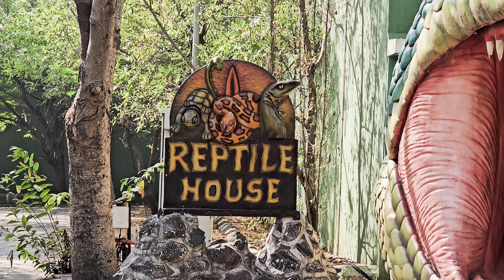Snake Identification 101 Spotting Venomous vs. Non-Venomous Species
Title: Snake Identification 101 Spotting Venomous vs. Non-Venomous Species

Welcome to the world of snakes! In this video, we’ll take you on an exciting journey to discover fascinating snake species, their unique behaviors, and amazing adaptations. Whether it’s their incredible camouflage, hunting techniques, or the myths surrounding them, there’s so much to learn!

Join us as we debunk common misconceptions and showcase stunning footage of these incredible reptiles in action. Perfect for snake lovers and curious minds alike!

Feel free to adjust any part of it!

indian snake catcher
indian snake video
indian snake rescue
indian snake types
indian snake movie
indian snake name
indian snake documentary in hindi
all snake video
all snake name
all snake movie
all snake movie hindi dubbed
all snake photo
all snake name in odia
all snake movie hindi
all snake sound
all snake name in hindi
all snake picture
indian snakehead fish
indian snake prank
indian snake sound
Giraffe Tries to Run Away
With 4 Lions Grabbing its
Legs
parrot
eating,fighting,playing
I vedio I main tota main
EMU BIRD NE BIG GREEN
EGG DE DYA ZOO ME
Before Breeding Test
Your Parrot's DNA.
BIG PARROT K NEST SE
KYA MIIA?
parrot vedio I parrot
fighting,playing I mitthu
mitthu main tota main
Humans Living Together
Here ! Since Many Year..
When Tiger Attacks
Gaur.It Caught It in
Second
Periwinkle is so special
OMG Ya Kya Kya
Dekhno Ko Mil raha hai
Aaj Kal viralvideo
Sab Chuhon Ka Ghar
Main Aag Laga Di
Exclusive dog
Unpopular Opinion About
dog lover Trying
asiatic lion gir national park
male tiger vs female tiger fight
male vs female golden retriever
snake movie
snake movie in hindi full movie
snake movie in tamil
snakeman haryana
snake mc stan
snake master
snake movies in telugu
snake music
snake market chinese
snake movie hindi
dhritiman mukherjee wildlife photographer
male lion vs female lion
girl dog vs boy dog personality
lion cub VS tiger cub fight
gir lion vs african lion
gir national park vs devaliya
tiger and lion cross breed
kanha kisli national park
Another video of illegal lion show
snake wok
snake
KQED @PBS
snake tongue
snake eating
snake video
snake cheema
snake song
snake movie
snake island
snake snake
snake mating process
snake mating nat geo
snake mating habits
snake mating time
snake mating dance
snake mating in dream meaning
snake mating and giving birth
snake mating malayalam
snake mating ball
snake mating kaise karte hain
in Gir goes viral
Tigress Tries Stealing Huge
Male's Meal
Lion Attack On Dogs Petrol
Pump | Capture The Wild
gir national park lion attack